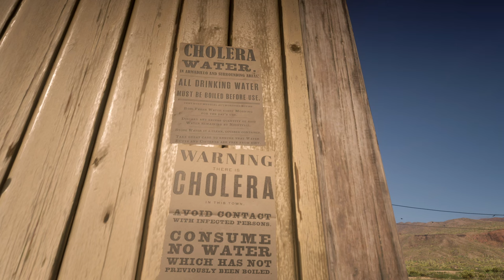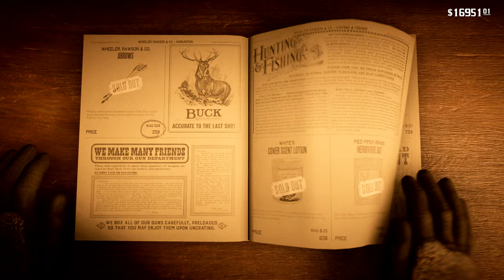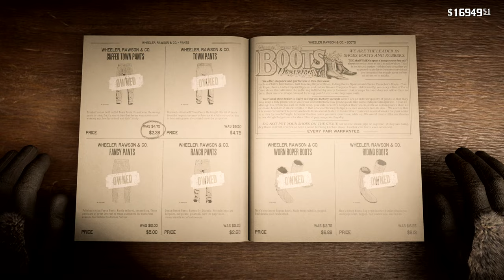The Infamous Cursed Town of Armadillo - Red Dead Redemption 2 | 4K 60p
RDR 2 / Red Dead Redemption 2. Touring the sick and cursed town of Armadillo. Armadillo free roam exploration gameplay on the XBOX Series X.